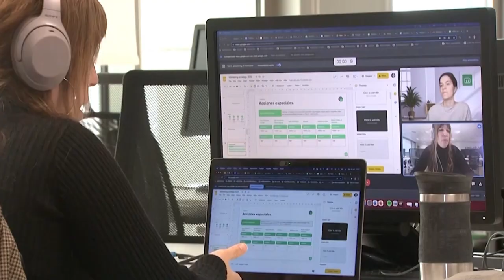ROBERTO CENTENO💥Sánchez y su piratería han subido por 2 la recaudación a trabajadores que a empresas